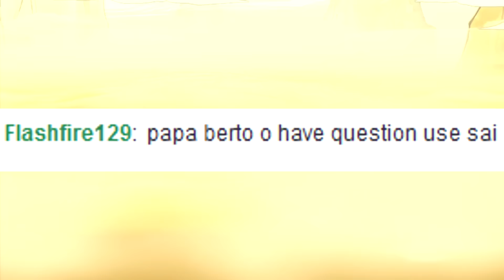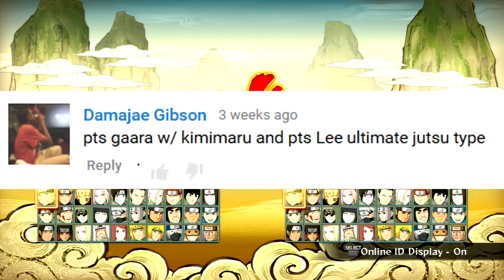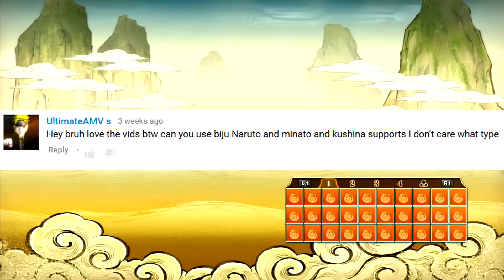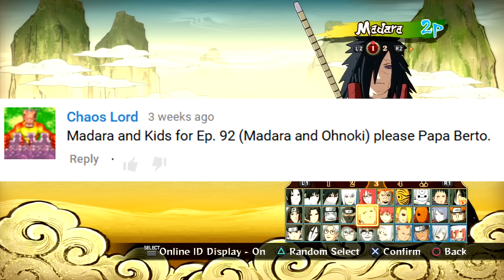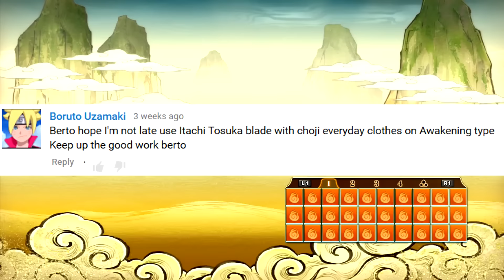Naruto Storm Revolution : Because I'm Your Friend - Live Ranked Ep. 98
Ultimate jutsu had that man stuck in limbo.
【PSN ID】Eljosbertox360
【XBL Gamertag】Youtube Tr0ll